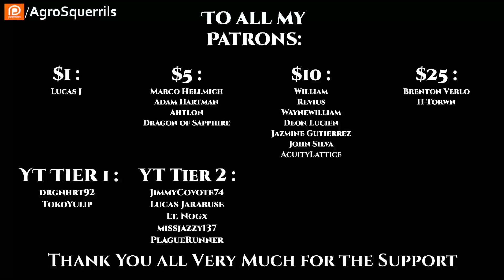Scifi HFY-T.F.O.S#394 - Humans are Weird : Hachi & Transorbital Traffic Accident & and more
{TimeStamps}
00:00 Intro
00:22 Humans are Weird : Hachi
04:52 Transorbital Traffic Accident
06:09 Sometimes, you gotta be the bad guys
11:42 Humans are Weird - Here There Be Dragons
Check Out the Podcasts!